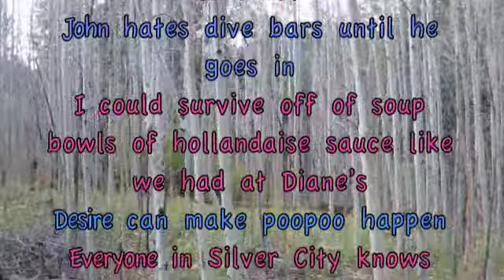Silver City Birthday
Poking around town, touring the cliff dwellings, riding Signal Hill & the Continental Divide Trail